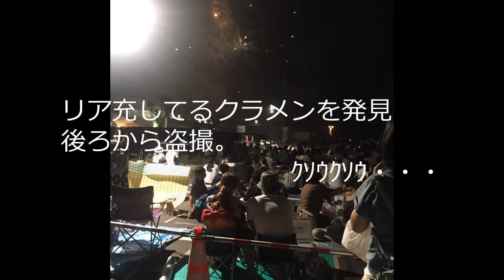らじっちゃん！ 本日のゲストはファイブオーのアイドル（）笑 みんな自分の身が大事なら囲っとけ！囲っとけ！